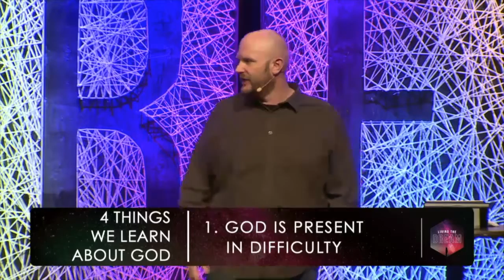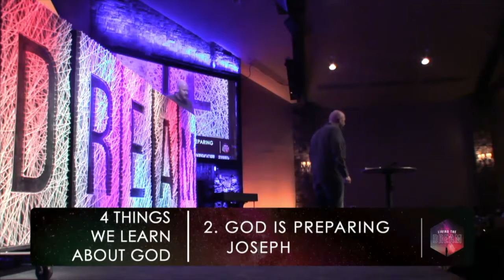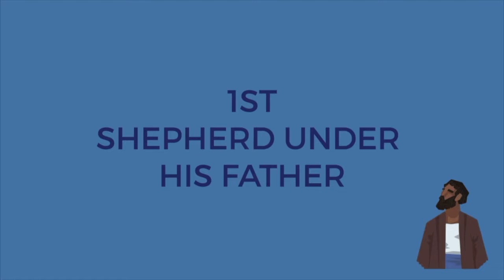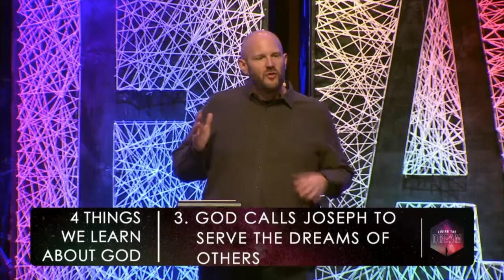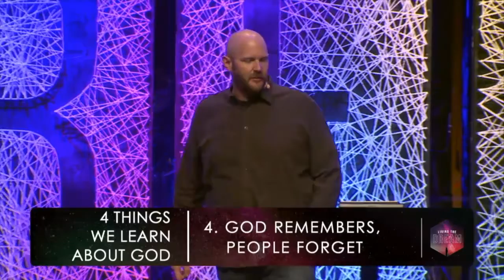Other People's Dreams- Living the Dream E3